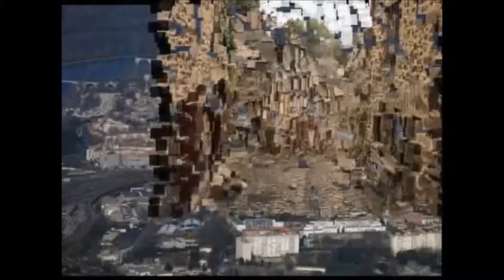Maurice DROUET interprète LA MONTAGNE vidéo clip